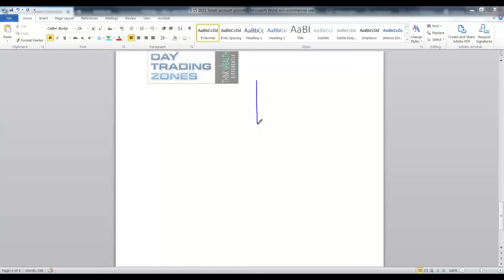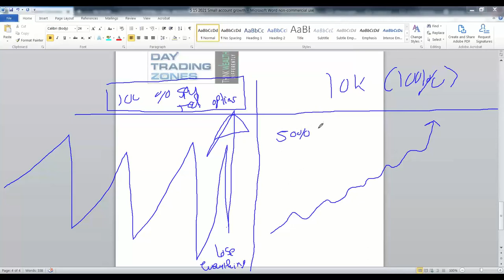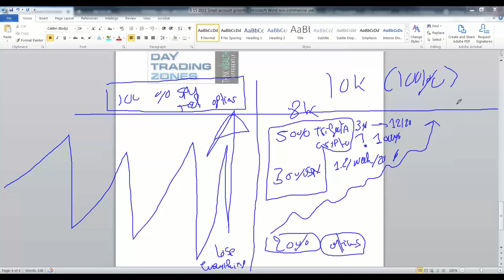2 Trading Paths (Allocate Properly 2023)